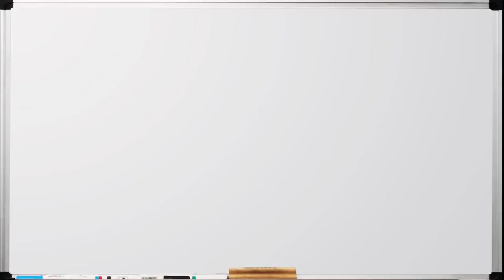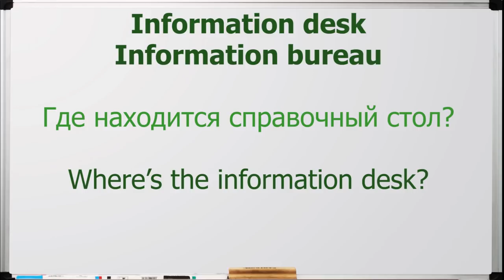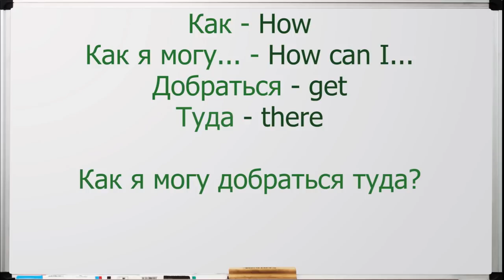Разговорные Фразы - Английский для ПУТЕШЕСТВИЙ. | Jobs School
Разговорный Английский | Топики на английском | Тема на английском | Разговорный английский бесплатно | Английский для путешествий | Английский в аэропорту | Английский для отпуска | Как подготовиться к путешествию | Как подготовиться к отпуску